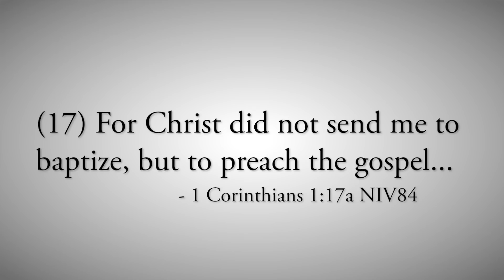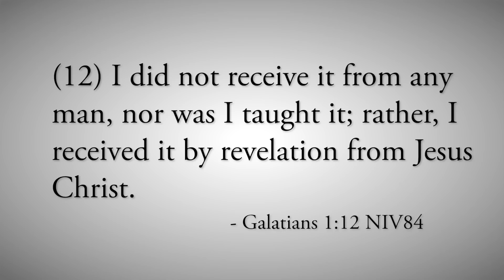Christian Baptism (Part 11) - Ignoring Pentecost & Paul’s Revelation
This teaching explains why, after receiving revelation regarding baptism in holy spirit, the Apostle Paul was unable to change the course of the tradition of water baptism already established in the church.

Verses: Eph. 4:5; 1 Cor. 1:17; Gal. 1:11-12